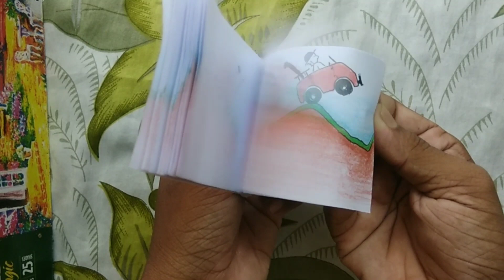flip book of Artxone part-2 || hill climb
#54 artxone
flip book of Artxone part-2
flip book